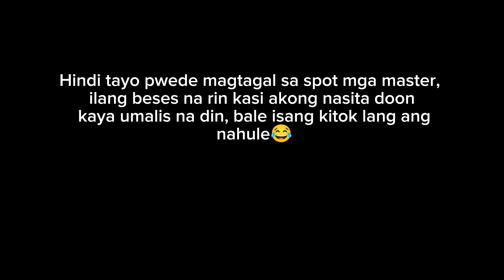catching trevally using metla jig | fishing in Abu dhabi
fishing in abu dhabi